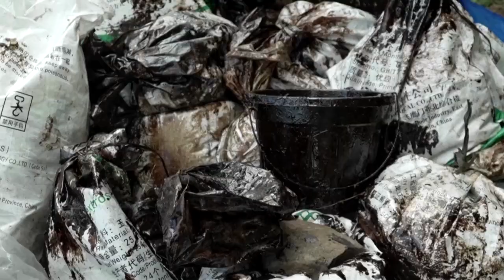Philippinen: Inselküste südlich von Manila von Ölteppich bedeckt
Die Insel Mindoro kämpft mit den Folgen des Untergangs eines Öltankers nahe der philippinischen Gemeinde Naujan. Freiwillige versuchen, den Ölteppich zu beseitigen.

Bildrechte Thumbnail: Eloisa Lopez/Reuters